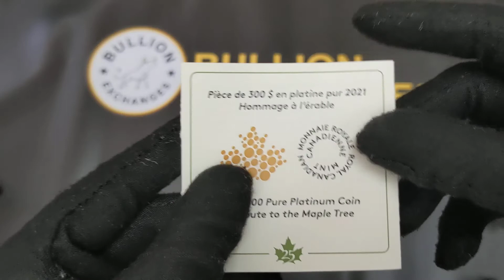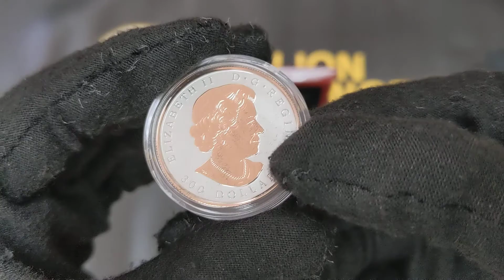2021 Canada Tribute to the Maple Tree Platinum Coin Unboxing at Bullion Exchanges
The cherished Royal Canadian Mint Platinum Maple Leaf coin has now arrived in its 2021 edition: 2021 Canada 1 oz Tribute to the Maple Tree Platinum Coin .9995 Fine (w/Box & COA). This platinum Maple Leaf coin is particularly special for its privy mark that honors the 25th anniversary of the designation of the bigleaf maple tree as the national emblem of Canada. Made with 1 troy oz of .9995 fine platinum, this platinum Maple Leaf features special rose and yellow gold plating on both sides. Released with an extremely low mintage of only 300, this striking Maple Leaf forever coin is a lovely new release with a historic value that will add stunning strength to your collection. Diversify with platinum now, let this special edition 2021 Canada 1 oz Tribute to the Maple Tree Platinum Coin .9995 Fine (w/Box & COA) take root and fortify your collection.

The Maple Leaf forever coin is an annual platinum Maple Leaf coin that is usually released in a limited amount. The name of this coin, Maple Leaf Forever, is inspired by a Canadian song written by Alexander Muir in 1867 for Canada’s Confederation. This musician wrote the song after serving the Queen’s Own Rifles of Toronto in the Battle of Ridgeway in 1866. The Canadian Confederation was the process of Canada (Ontario and Quebec), Nova Scotia, and New Brunswick becoming one nation known as the Dominion of Canada on July 1, 1867. These Maple Leaf forever coins are among the most beautiful platinum Maple Leaf coins. This release features a special privy mark that reads "25" for the twenty-fifth anniversary of the maple tree's designation as Canada's national arboreal symbol. The bigleaf maple bears the largest leaves of all the maple trees, and its seasonal transformation is artfully captured on the reverse of the coin through the gold-plated design. Add this master-crafted coin to your collection now.

The obverse of the platinum Maple Leaf coin contains the effigy of Queen Elizabeth II as designed by Susanna Blunt in 2003, highlighted in rose gold plating. The Queen wears her royal earrings and necklace as she looks to the right of the coin. Around her are inscriptions bearing her name, "Queen by the Grace of God" in Latin, and the coin’s face value. The rim of the coin is also plated in rose gold.

The reverse displays three bigleaf maple leaves colorized with rose and yellow gold plating to represent the autumnal color change. Engravings make up the border of the coin that read the country of issue, the purity, year of mintage, and “Platinum 1 oz Platine”.

Coin Specifications:

Extremely low mintage of 300
Special privy mark to celebrate the 25th anniversary of the designation of the Bigleaf Maple Tree as the national tree of Canada
Made from .9995 fine platinum and weighs 1 troy ounce
Reverse proof finish with special rose and yellow gold plating
Produced by the Royal Canadian Mint
Face value is $300 CAN backed by the Canadian government
Arrives in a mint-issued box with the Certificate of Authenticity
Eligible for Precious Metals IRA
Obverse: Spotlights the portrait of Queen Elizabeth II as designed by Susanna Blunt. The bust is highlighted in rose gold. Inscriptions: “ELIZABETH II,” “D.G. REGINA”, and the face value.
Reverse: Displays three intricately designed Bigleaf maple leaves, the national arboreal symbol of Canada, highlighted in rose and yellow gold. The bigleaf maple leaf privy mark also is inscribed on this side with "25" in the center below the three maple leaves. Inscriptions: "CANADA", "9995 PLATINUM", "1 OZ PLATINE", the year of mintage, and the year "1996" for the anniversary. The artist’s initials appear beside the leaves on the right.
This 2021 Canada 1 oz Tribute to the Maple Tree Platinum Coin .9995 Fine (w/Box & COA) continues to demonstrate the unquestionable uniqueness and beauty of the Maple Leaf coin program. Be sure to complete your order with a 2021 1 oz Platinum Canadian Maple Leaf Coin and 2021 Canada 1/20 oz Triumphant Dragon Proof Gold Coin. You might also enjoy the 2019 1 oz Silver Canada Victory Stampede Proof Coin and 2021 Canada 1 oz Silver Discovering Dinosaurs Reaper of Death Coin. After you complete your purchase, Bullion Exchanges will happily package your order for safe shipment to your address.